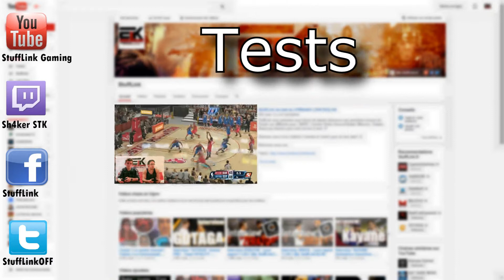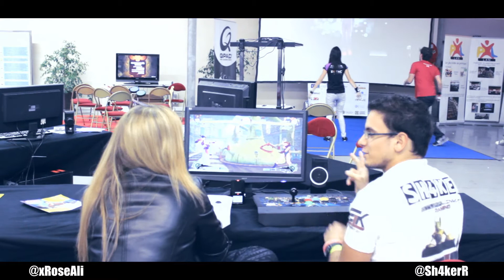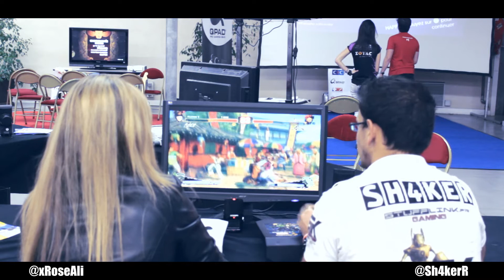Princess VS Sh4ker sur Street Fighter IV !!! HD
Princess affronte Sh4ker sur Street Fighter IV lors de la PXL 41!